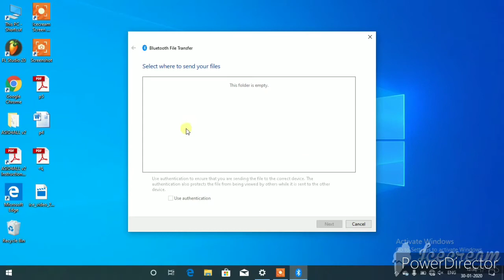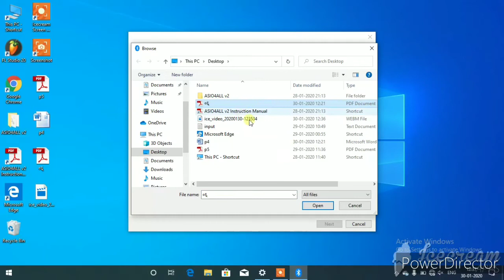how to send pc files with bluetooth any mobile device // bluetooth settings in pc हिंदी में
by ALWAYSFORYOU